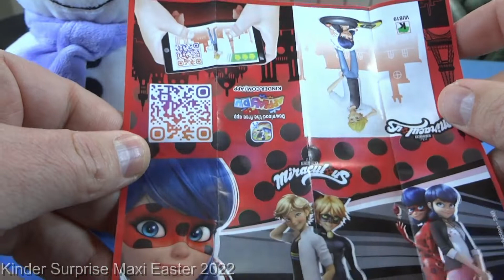Kinder Surprise Maxi Easter 2022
Hey guys,
New staff 4 You Kinder...
I am sure that You will enjoy it and love it...

product: Kinder